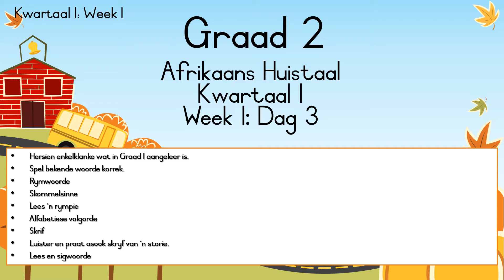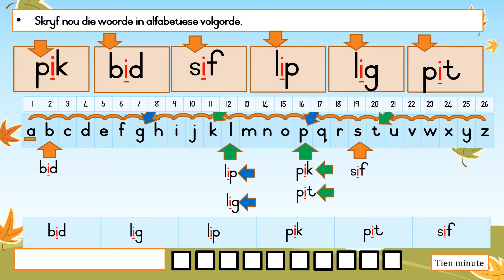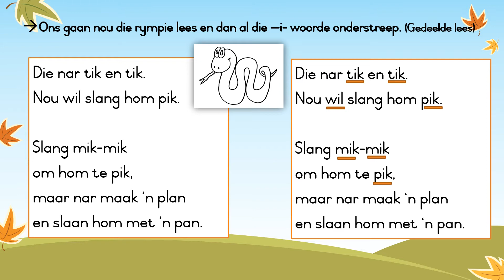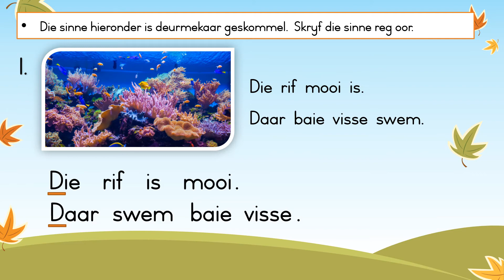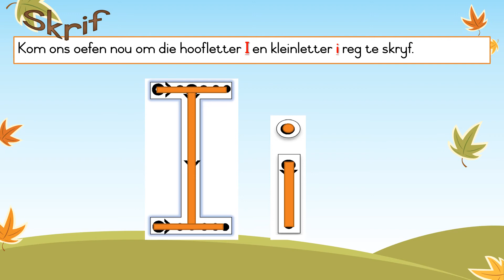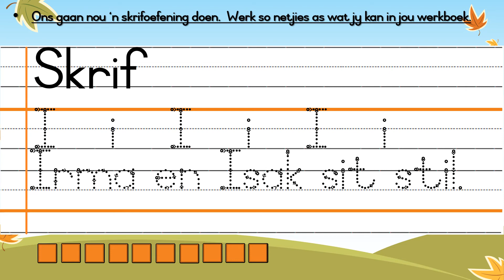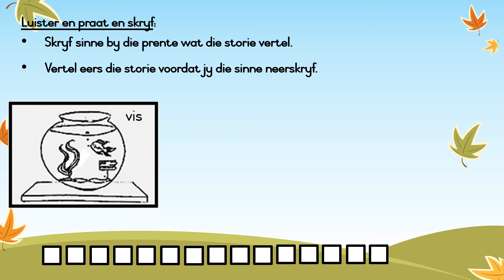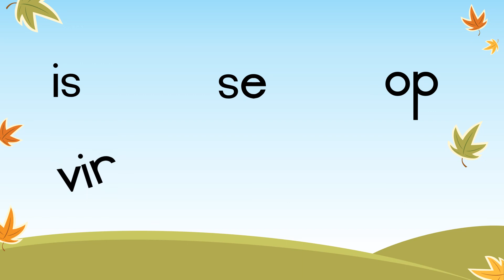Gr. 2 Afr Huistaal Kw. 1 Week 1 Dag 3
Hersien enkelklanke wat in Graad 1 aangeleer is.  (-i- klankie)
Spel bekende woorde korrek.
Rymwoorde
Skommelsinne
Lees ‘n rympie
Alfabetiese volgorde
Skrif
Luister en praat asook skryf van ‘n storie.
Lees en sigwoorde